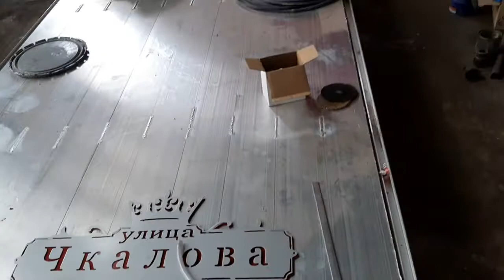Самодельный прицеп для легковых автомобилей.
Прицеп на стальной раме из профильной трубы и кузовом из алюминия.